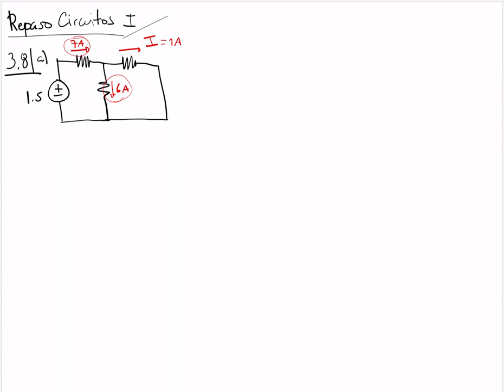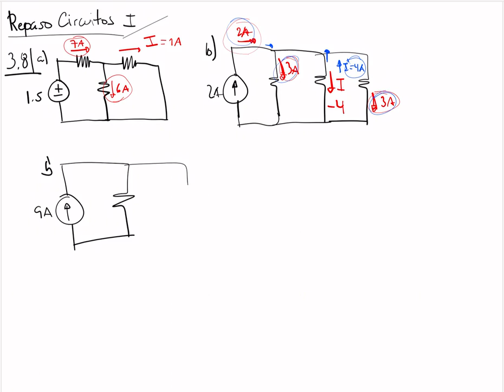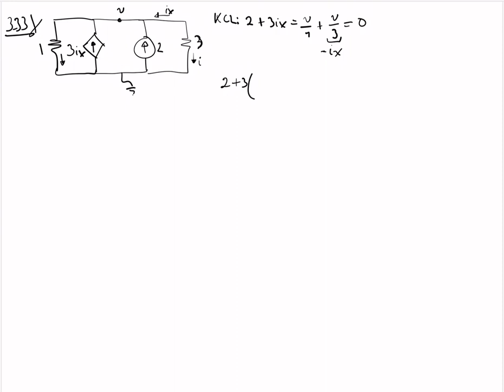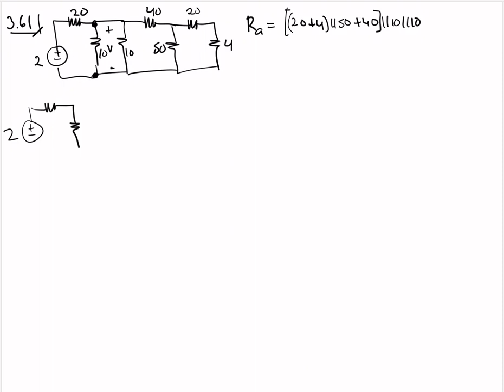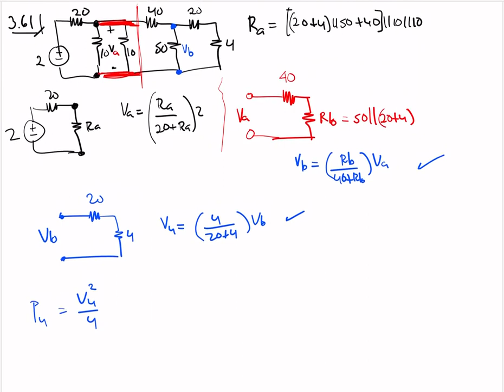Circuitos I - Repaso 1er Parcial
Problemas:
3.8, 33, 51, 57, 61

Estimados alumnos, favor de ignorar cualquier fecha que se mencione en el video. Las fechas correctas son las que se mencionaron en la primera sesión, y las que están en el archivo de políticas del curso.